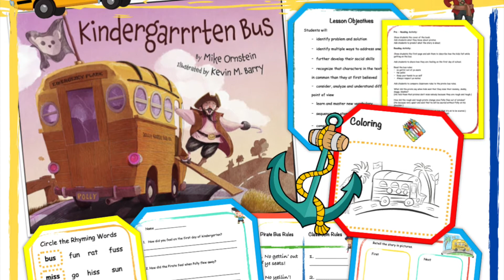Kindergarrrten Bus Lesson Video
Kindergarrrten Bus Picture Book Lesson Video